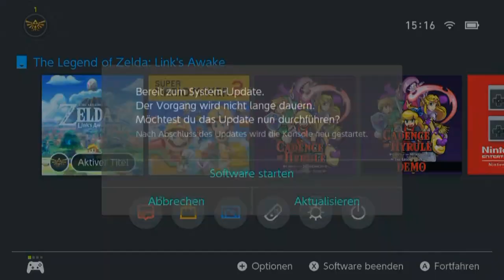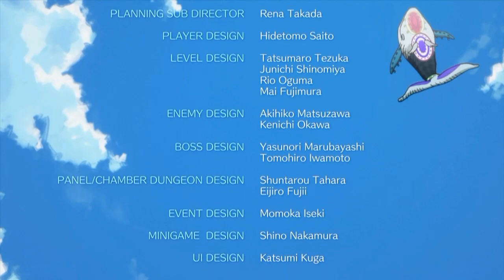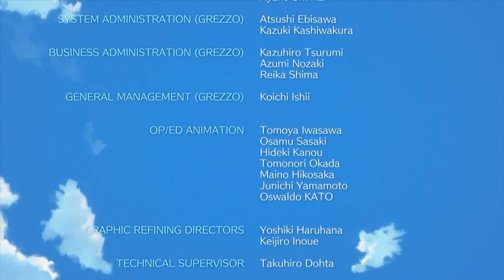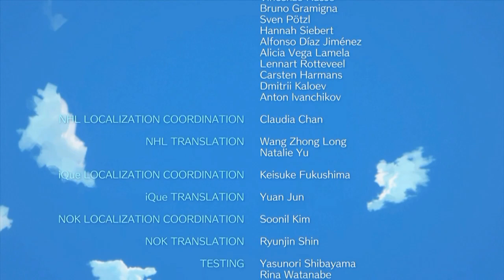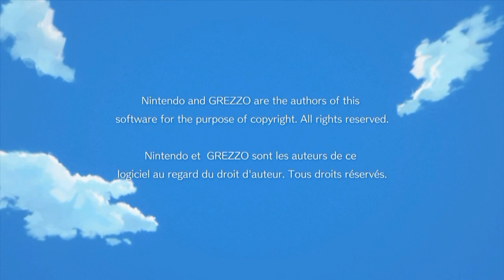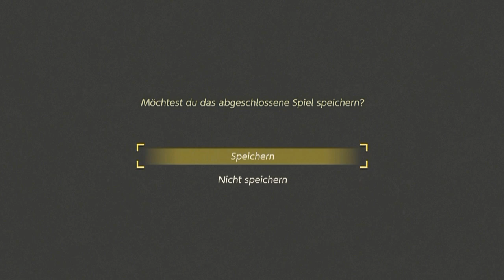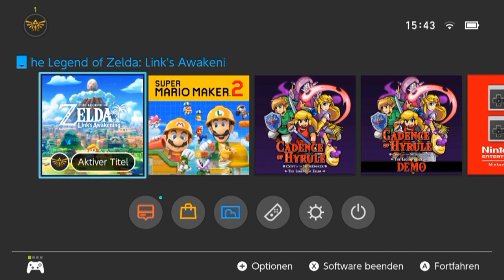[26] Windfish's Awakening! || The Legend of Zelda Link’s Awakening – Let’s Play